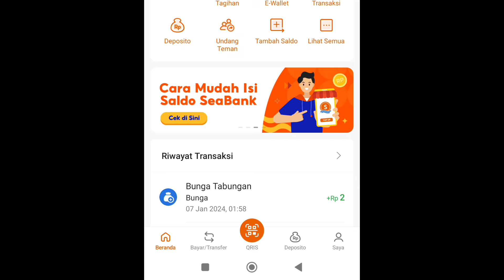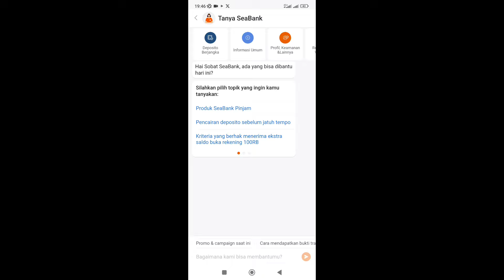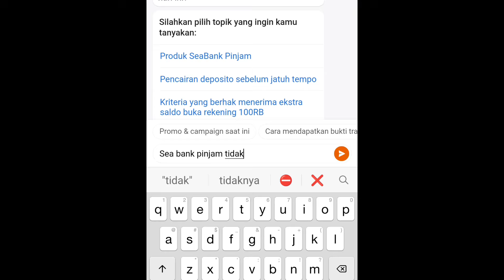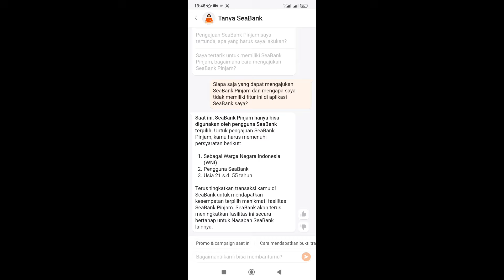Fitur SeaBank PINJAM Tidak Muncul, Ternyata Ini Penyebabnya...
Jika kamu pengguna akun SeaBank dan bertanya kenapa fitur SeaBank pinjam tidak muncul, mungkin video ini bisa memberikan jawaban dari pertanyaan kalian

Nah, buat kamu yang penasaran kenapa fitur SeaBank pinjam tidak muncul, silahkan tonton video ini

Semoga Bermanfaat